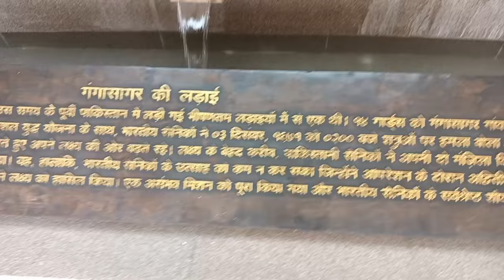Maa Ko Leke Gaya me Delhi India gate ghumane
Maa Ko Leke Gaya me India gate ghumane Mini Vlogs Tranding India gate YouTube vedio

Maa Jo leke Gaya India gate Ghumane
tranding vedio
video
India gate
delhi India
delhi India
beautiful place
Pradeep singh vlogs
Mini Vlogs